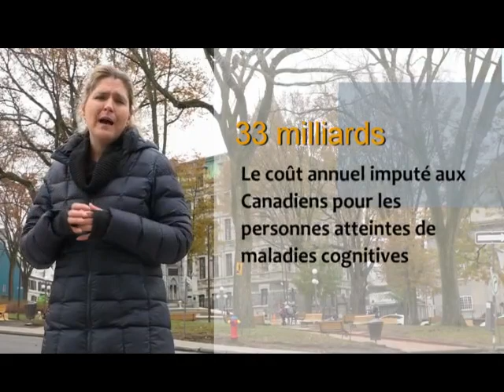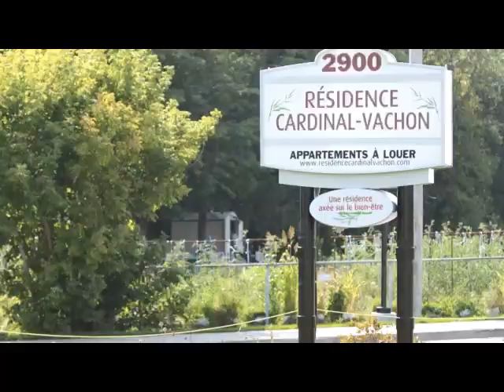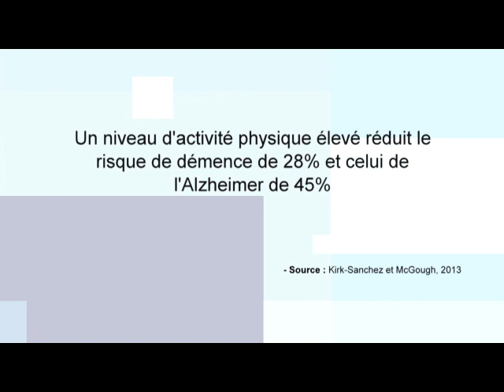Les effets du verdissement sur les maladies cognitives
Découvrez les bienfaits du verdissment, plus
 précisément grâce aux jardins en ville.